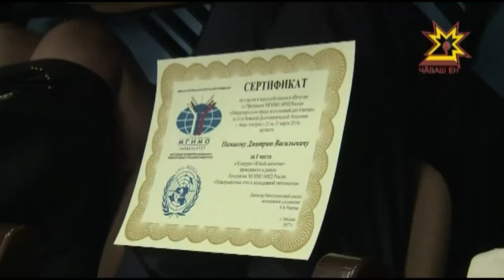Дипломат пулас килет-и?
Тĕрлĕ халăхсемпе ĕçлеме пĕлекен специалистсем кирлĕ. Çавна май Мускаври халăхсем хушшинчи хутшăну институчĕ ятарлă проект ирттерет. Унта дипломат пулас текен çамрăксем хутшăнма пултараççĕ.